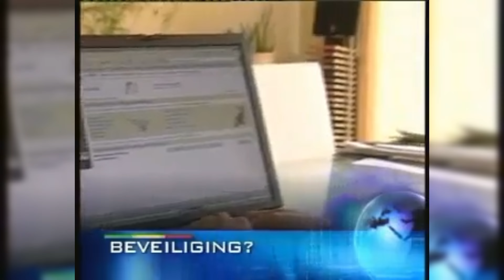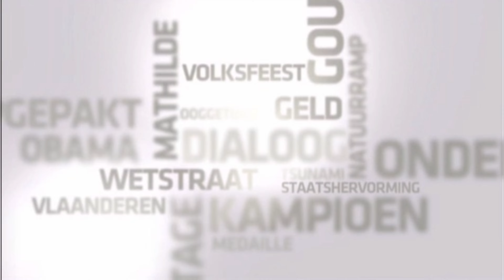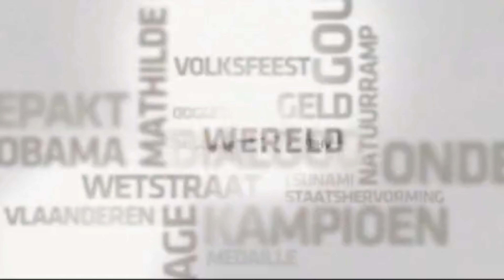[🇧🇪] History of VTM Nieuws Intros since 1989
Timestamps:
0:00 Intro
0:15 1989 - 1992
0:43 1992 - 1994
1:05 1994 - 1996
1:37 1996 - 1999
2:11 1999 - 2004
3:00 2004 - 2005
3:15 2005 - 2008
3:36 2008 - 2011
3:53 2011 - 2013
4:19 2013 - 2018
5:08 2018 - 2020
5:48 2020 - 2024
6:32 2024 - present
7:14 Outro

Original sources in order:
DeeJay PT, channelpt3, videotape retro, Johan V, Davy73, BENIDENT, bart BOGAERTS, G IDF, mrt•tv - TV Idents, Thibault Lapers, 17Media.